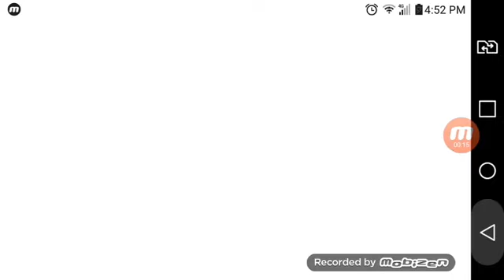Lokicraft construindo minha casa de madeira